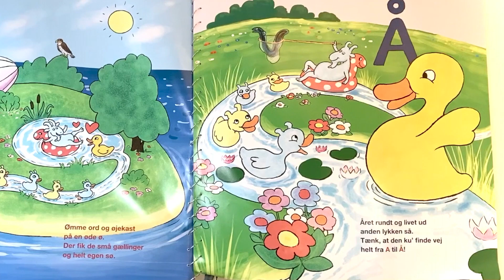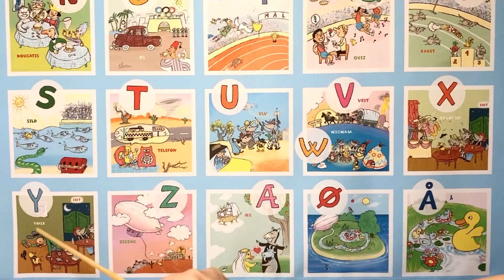Bogstav Å - Lær alfabetet // ABC sangen på dansk med Sille og Palle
Illustrationer + Tekst: Dina Gellert
Komposition og Indspilning: Sille Grønberg og Palle Windfeldt

Fra bogen med tilhørende CD "En ABC-historie på 29 vers" udgivet af Forlaget Bolden.